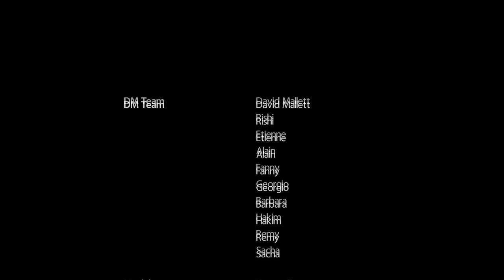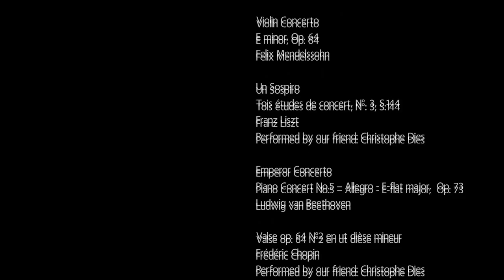Inside David Mallett's Luxury Salon | parischerie.com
A peek inside one of the most famous luxury hair salons in Paris. David Mallett is a celebrated hairdresser who has worked with some of the world's most renowned fashion designers, photographers, celebrities and stylists.

Located in the heart of Paris, in a beautiful 17th century hôtel particulier, Mallett's salon is like walking into a fantasy world.